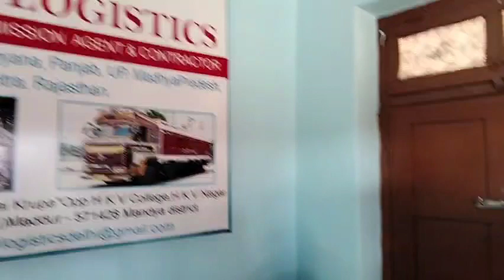Bangalore Maddur Mandi loading and Jammu unloading coconut. Mandi 5 day